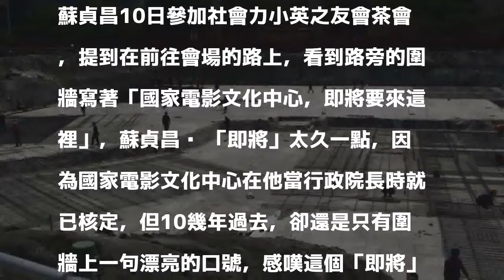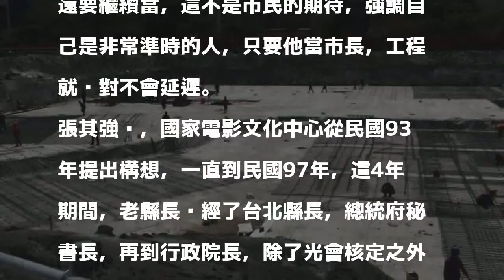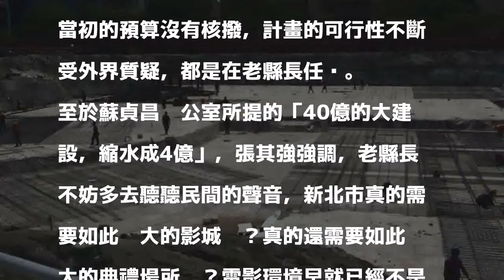蘇貞昌批國家電影中心延宕 新北市府反嗆「拖延的是老縣長」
〔記者何玉華／新北報導〕民進黨新北市長參選人蘇貞昌10日對10年前核定的國家電影文化中心，至今還沒有完工，認為工程延宕，在國民黨新北市長侯友宜回應後，新北市府發言人張其強也跟著出面指，國家電影文化中心一再拖延「只能證明，老縣長口惠實不至，一再上演」。

發表評論評論如下。